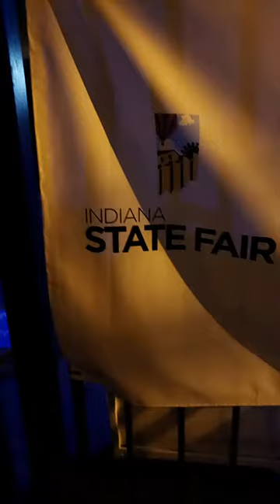Helen Parrish 22 is going live!